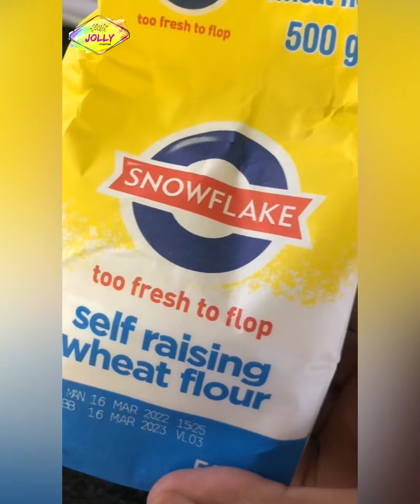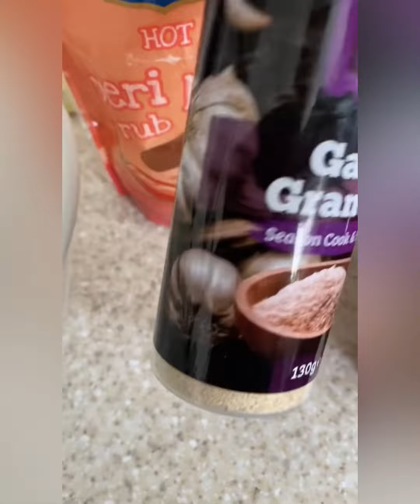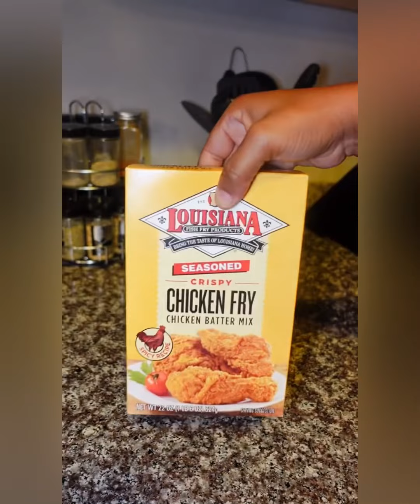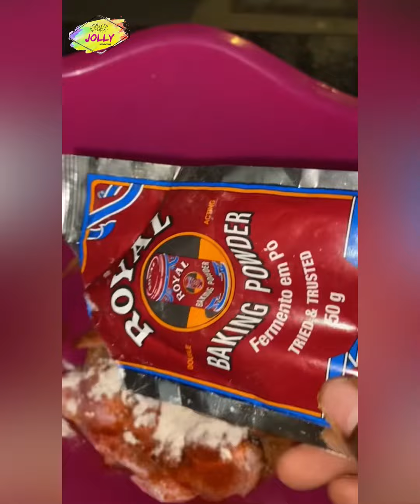🍗 Chicken Wings 🍗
Chicken Wings Storytime